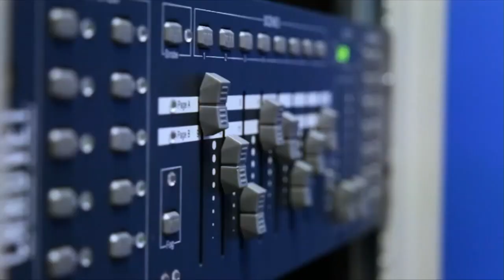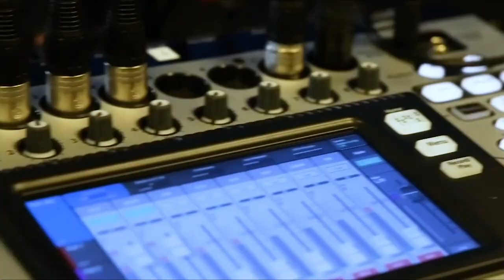Eric Herzog & Calline Sanchez, IBM | CUBE Conversation, August 2019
Eric Herzog, Chief Marketing Officer, Vice President, Worldwide Storage Channels, IBM Storage Division & Calline Sanchez, Vice President, IBM Worldwide Systems Lab Services & Technical Universities, IBM Systems talk with Peter Burris for a CUBE Conversation from our studio in Palo Alto, CA.